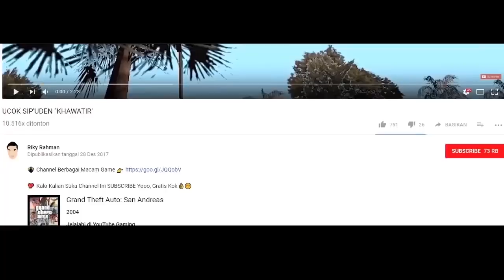UCOK MELAWAN BOS PREMAN YANG SANGAT TANGGUH !!! - GTA DYOM LUCU